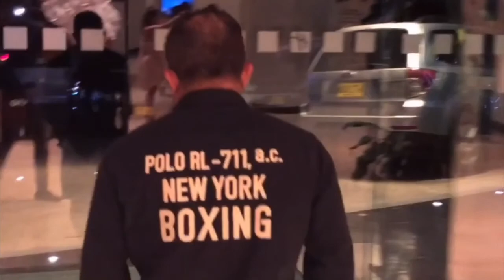@PODCAST@ BDC RADIO: HOY EN ENTREVISTA CON JEYVIER CINTRÓN! vs KAZUTO LOKA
BDC RADIO: HOY EN ENTREVISTA CON JEYVIER CINTRÓN! vs KAZUTO LOKA